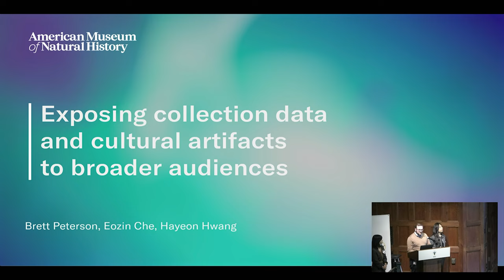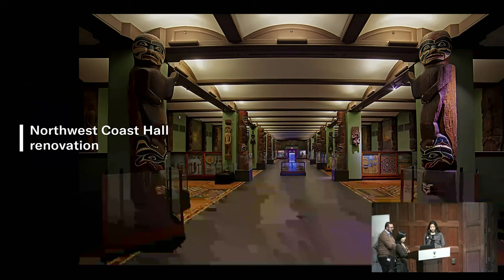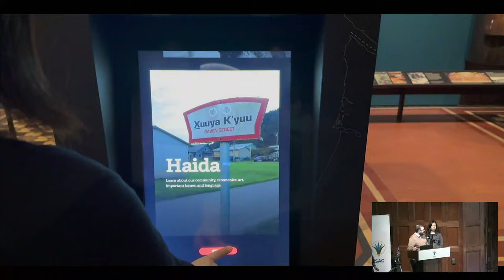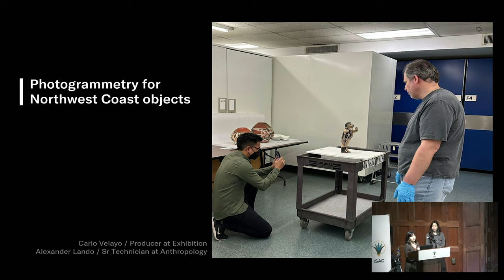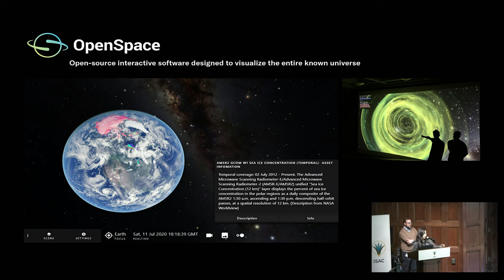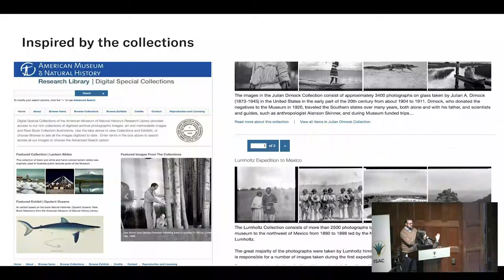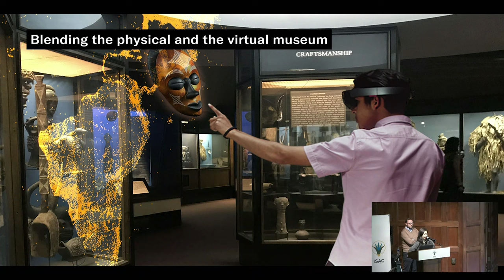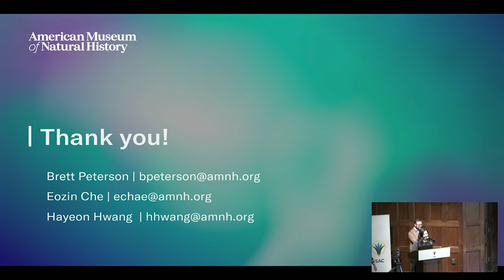American Museum of Natural History – Exposing AMNH collection data and cultural artifacts to broa...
Exposing AMNH collection data and cultural artifacts to broader audiences
Presented by Brett Peterson, Eozin Che, and Hayeon Hwang of the American Museum of Natural History

"Through various projects and multiple teams, the American Museum of Natural History has been working to present our collections in new and exciting ways to audiences both inside and outside the museum.

In this talk, we’ll discuss our most recent projects around these themes. We’ll speak about the technical challenges, the process, and what we learned working with descendant communities to present cultural objects digitally within the Northwest Coast Hall.

We’ll share insights on CollectionScope, an open-source tool that visualizes the museum collections as a whole and transforms them into an engaging immersive experience that provides a comprehensive context of the collected items and assets. We will talk about how we leveraged web technologies to share collections metadata and allow members of the public to explore the institution’s 150-year history of research and acquisition.

Finally, we’ll speak about the upcoming permanent exhibit Collections Core within the new Gilder Center for Science, Education, and Innovation which highlights physical and digital collections from all areas of the museum. We’ll discuss how our previous projects shaped the process and form of this display, and thoughts about the role digitization will play in the museum going forward."

Advancing Digital Exhibition of Cultural Heritage
Recorded live at the Institute for the Study of Ancient Cultures on May 6th, 2023

Symposium Presented by the Center for the Art of East Asia
Department of Art History, University of Chicago
Made possible by the Cyrus Tang Foundation